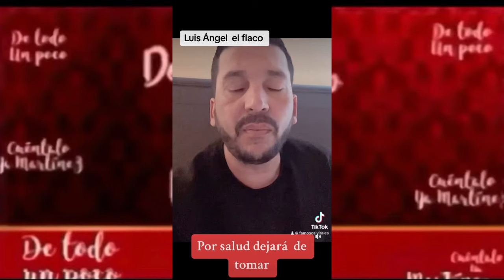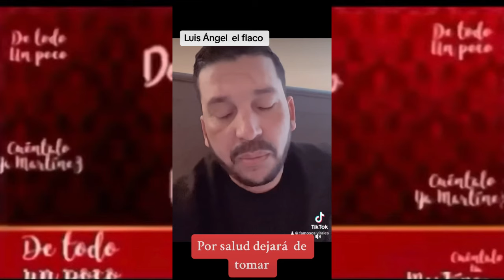LUIS ÁNGEL EL FLACO PORQUE VA A DEJAR DE TOMAR POR SALUD